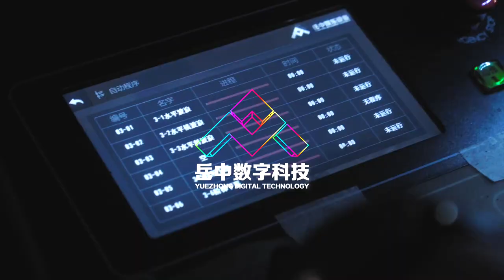Chengdu Heben, Night Club, Stage Automation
Stage Automation, Independent R&D console, user-friendly operation interface，3 by 6 swing lifting LED, 4 by 6 swing and lifting LED cylinder, heavy load with high speed.